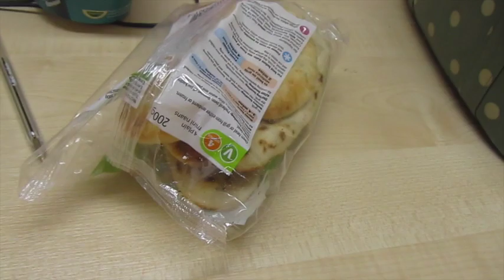10th November 2015 - Weightloss Update - Katy Beach